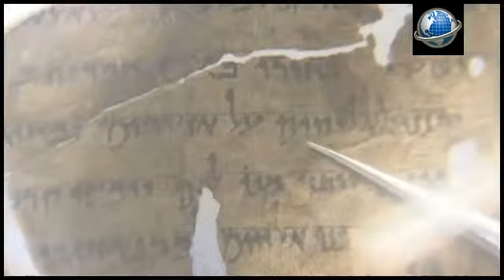Israel: Forscher entziffern auf stark verkohlter Schriftrolle Bibeltexte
Israelische und amerikanische Forscher haben auf einem Pergament Bibeltexte aus dem Alten Testament entdeckt.

Die kleine, stark verkohlte Schriftrolle ist fast anderthalbtausend Jahre alt.

Gefunden wurde sie schon 1970; erst jetzt hatte man aber die technischen Möglichkeiten, um die Schrift zu entdecken und zu entziffern.

Durch ihren verkohlten Zustand lässt sie sich nicht aufrollen; die neuen Verfahren machen das aber virtuell möglich.

Dazu gehört ein neuartiges Tomografie-Verfahren einer israelischen Firma ebenso wie die Bildbearbeitung, die an einer amerikanischen Universität ausgeführt wurde.

Dadurch ließ sich auf der Rolle bisher der Anfang des 3. Buch Mose entdecken.

Was sie noch enthalten könnte, wird nun erforscht.